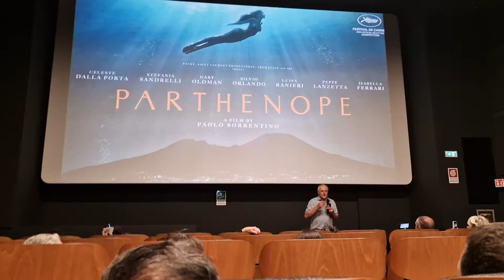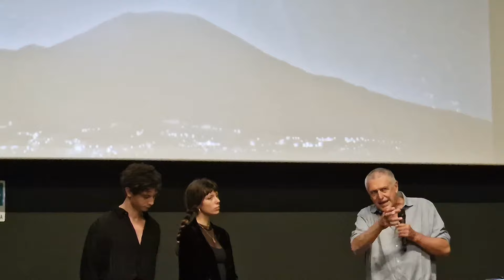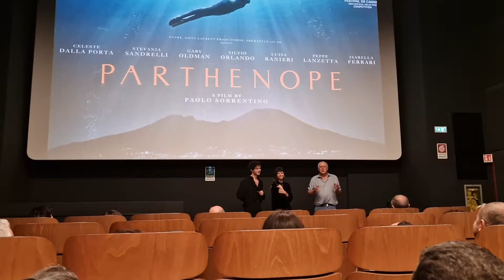PARTHENOPE Celeste Dalla Porta e Daniele Rienzo presenteranno il film al pubblico in sala a Torino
🎬Napoli e Parthenope sono la stessa cosa; si ama, si detesta, sempre in bilico tra grandezza e miseria, sfacciataggine e seduzione. Dietro la deformazione grottesca, nella forma più astratta e filosofica, attraverso la bellezza, l’eternità, la giovinezza e la dissoluzione, il cinema di Sorrentino, ancora una volta, trova il cuore della vita.